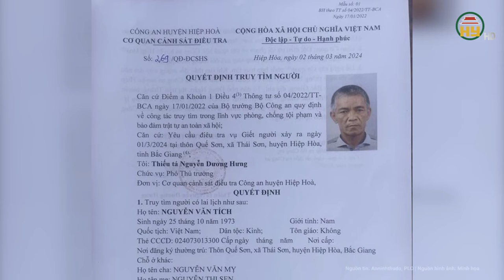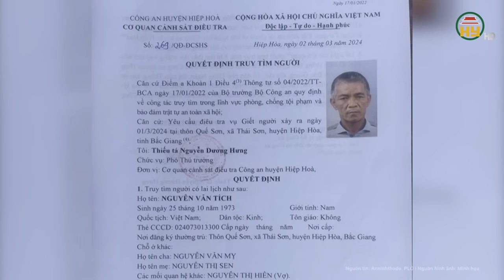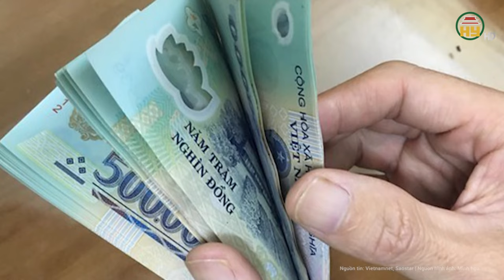Nóng: 4 đối tượng cướp tiệm vàng ở Bình Dương, Công an phát lệnh truy tìm khẩn cấp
Tin tức 24h mới nhất | Nóng: 4 đối tượng cướp tiệm vàng ở Bình Dương, Công an phát lệnh truy tìm khẩn cấp
Chiều 3/3, Công an huyện Bàu Bàng, tỉnh Bình Dương đang phối hợp cùng các đơn vị nghiệp vụ công an tỉnh tổ chức chốt chặn, truy bắt 4 đối tượng thực hiện vụ cướp tiệm vàng tại huyện Bàu Bàng.
Địa chỉ: 164 Nguyễn Văn Linh, thành phố Hưng Yên, tỉnh Hưng Yên
Tiktok: Truyền hình Hưng Yên
Facebook: Đài Phát thanh và Truyền hình Hưng Yên
Zalo: Đài PTTH Hưng Yên